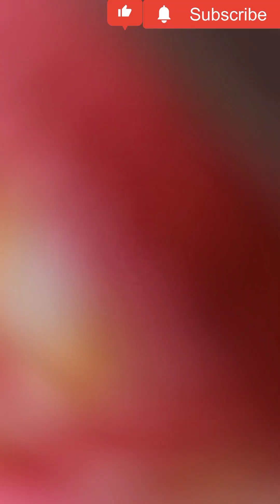Incomplete to complete project no 1.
I am determined to complete all my incomplete project. This is no 1 which I have completed. lord Ganesha makeover. where I will share all the minute details which I have used to complete it.